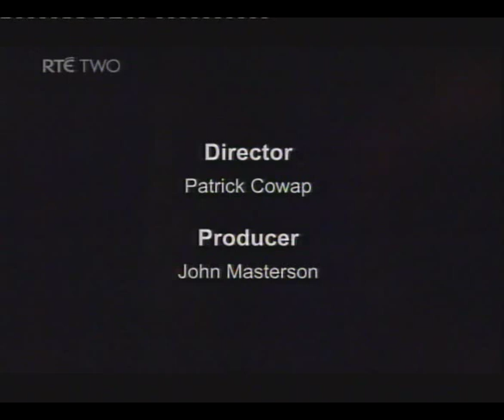Declan O'Rourke - Live At The National Concert Hall 2005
Declan O'Rourke live at The National Concert Hall, Dublin on August 18 2005. Broadcast on RTE2, November 11 2005.